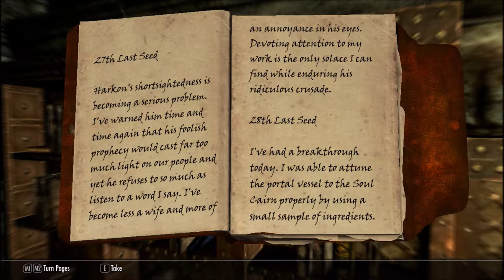The Elder Scrolls V: Skyrim (Walkthrough) | Episode 174 | Finding The Mother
If you could also share it as well, that would be great as well! I'd appreciate any constructive criticism as well.

Upload Schedule (Times are in UTC-06:00: Central Time): Monday through Saturday; 1 pm, 4 pm, and 7 pm. If a video doesn't appear in one of those timeslots go ahead and expect it at a later time.

If you want to send me mail (Please use USPS or UPS, do not send mail to 808 College Street address, I don't live there anymore):

DarthTom
522 42nd Street South
Apartment #383